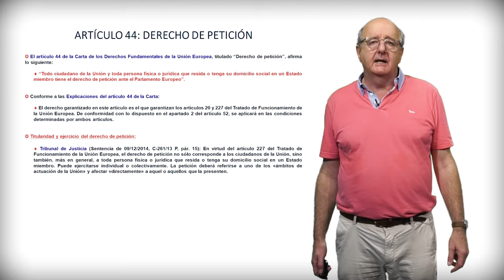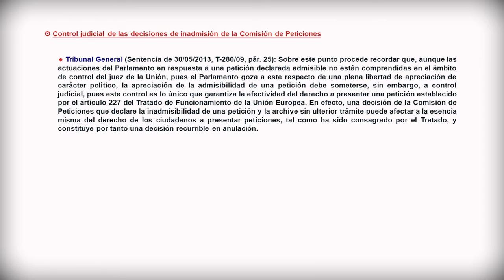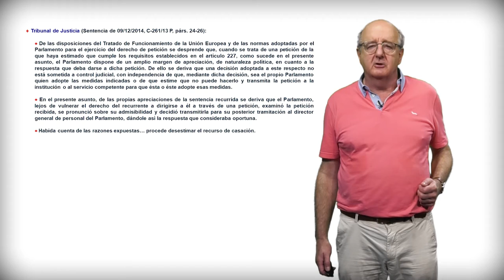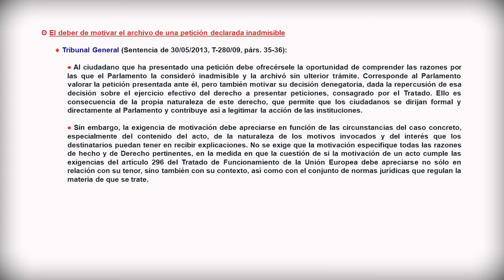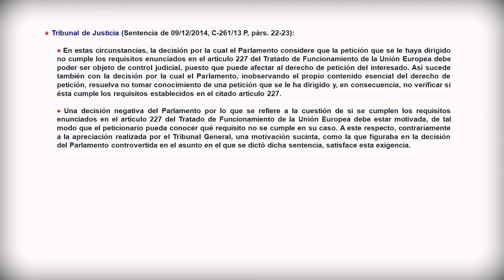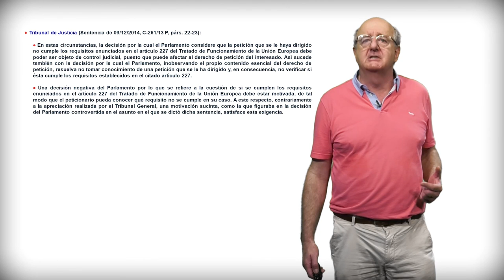Módulo 4. Ciudadanía. 7.3: Art. 44. Derecho de petición